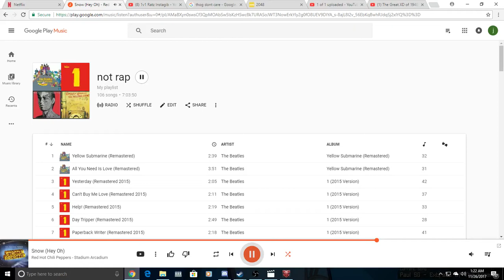RAtz insta rawr ft. TDLAFASG